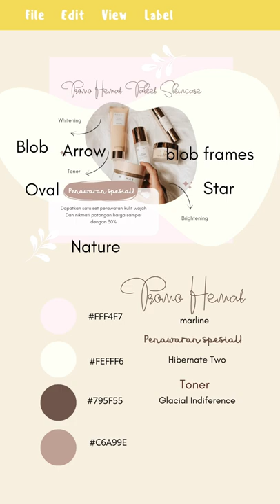Ide desain buat kamu yang punya bisnis skincare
Siapa yang bisnisnya skincare ? Intip yuk tutorial bikin desain thema skincare. 😍😍😍